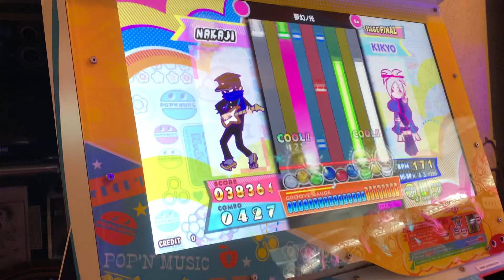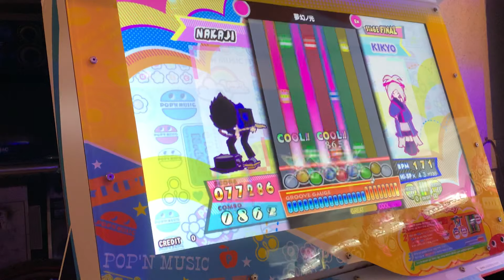[pop’n music] hyper japanesque upper 99649